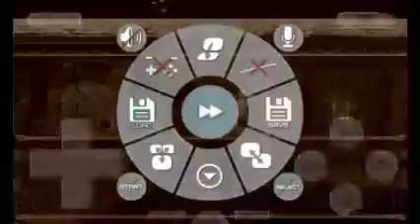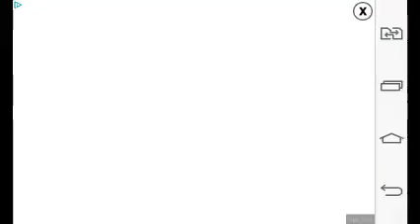Dawn of Sorrow Parte 6 Gergoth Alucinado